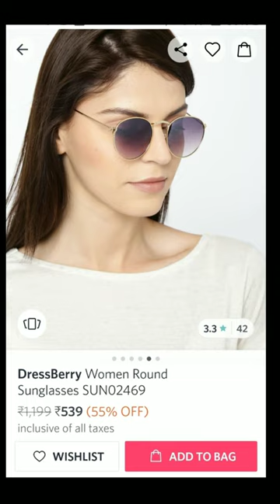Get Bhavana pandey whole look under 3799 INR😍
Product links 👇
dress: